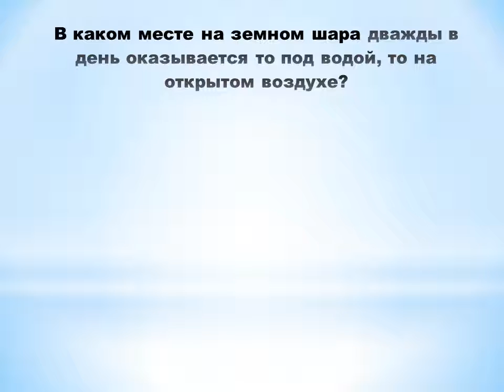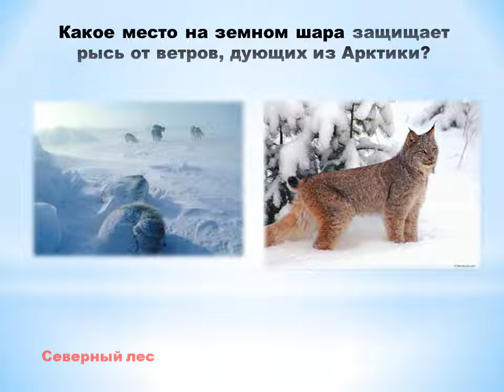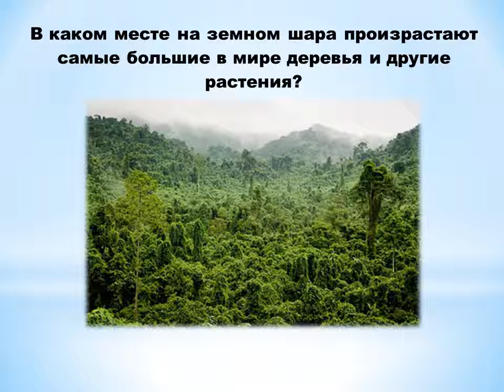Викторина "Где это происходит ?"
Какое место или в каком месте на земном шаре...